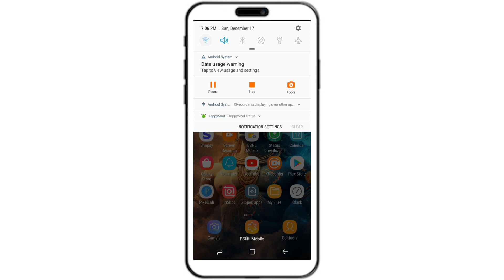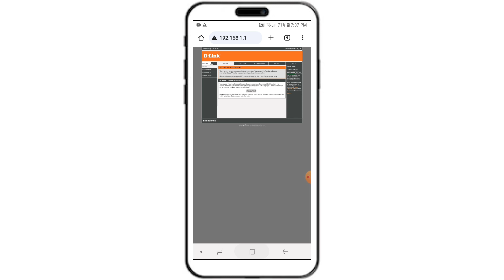Samsung : How To Login Any WiFi Router ?